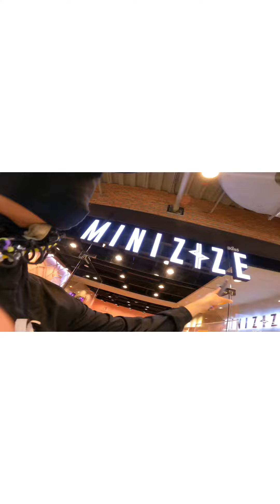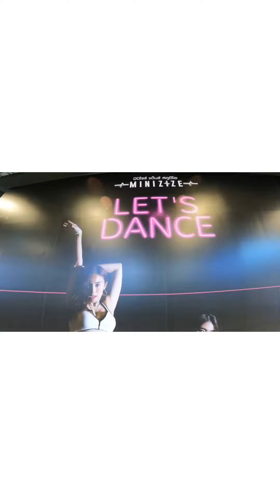Mimizize โรงเรียนสอนเต้น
ที่ The Street รัชดา เวลา 20:07 บรรดาวัยรุ่น พร้อมเพรียงกันมาเต้น เพื่อเพิ่มความสามารถพิเศษ เพื่อเรียกราคา Minizize โรงเรียนสอนเต้น